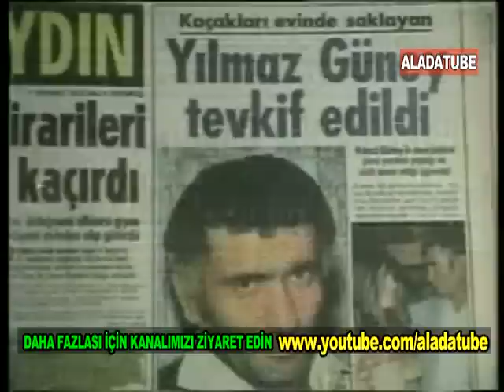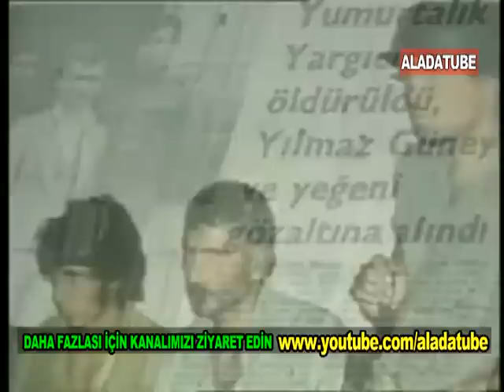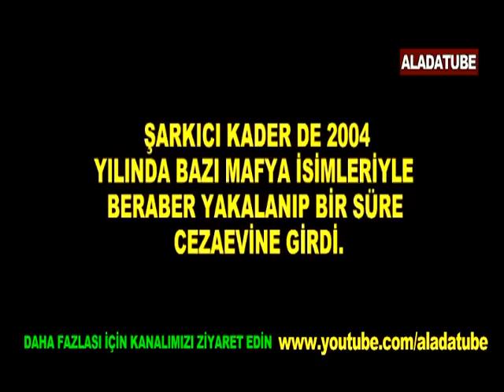Cezaevine Giren Ünlüler ve Şaşırtan Suçları!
Hayat sürprizlerle doludur, şan şöhreti bulup o anların zirvesinde yaşayan ünlü bir çok isim de o zirveden bir anda cezaevine kadar düşüyor... İşte bu videomuzda adliyelik olan ünlülerle cezaevine girenleri derledik...
Bülent Ersoy
19 Eylül 1980'de evine gelen hakime hakaret edince tutuklanıp, İzmir Buca Cezaevi'nde özel bir bölüme yerleştirildi. 3 Kasım 1980 günü yapılan duruşmada 11 ay 20 gün hapis cezasına çarptırıldı. Ersoy, daha sonra Kuşadası'nda bir gazeteciye saldırıp, makinesini kırdığı iddiasıyla Söke Cezaevi'ndeki kadınlar koğuşuna konuldu. Ersoy orada da 2 ay yattı..
İbrahim Tatlıses
1987 yılında İzmir'de film yapan İbrahim Tatlıses, bazı sahneleri İzmir Fuarı içinde çekmek istedi. Daha önceden fuara giriş izni alınmadığı için polis, çekim ekibini fuara sokmadı. Buna çok sinirlenen Tatlıses ile polisler tartıştı. İbo, emniyet görevlilerine hakaret ettiği için tutuklanıp, Buca Cezaevi'nde 16 gün hapis yattı..
Doğuş
Bir dönem sokaklarda kalarak çeşitli suçlara karıştığını itiraf eden Doğuş, 'ırza geçmek' suçundan 1993'te 1 yıl 9 ay hapis cezasına çarptırıldı. Cezası kesinleşince Bayrampaşa Cezaevi'ne girdi.
4 ay kaldığı cezaevinde, tecavüz ettiği Pınar Cankır ile evlenince tahliye edildi..

Serdar Ortaç
Şarkıcı Serdar Ortaç 1999 yılında askerlikten kurtulmak için hile yapmak suçundan 54 gün Mamak Askeri Cezaevi'nde kalmıştı..
Ebru Şallı
1999 yılıda kokain kullandığı iddiasıyla gözaltına alındı. Ardından tutuklanarak Bakırköy Kadın ve Çocuk Tutukevi'nde 15 gün kaldı..
Gökhan Özen
Kuaför Mehmet Gülsüm'ün kaçırılarak dövülmesi olayına karıştığı için 2 ay cezaevinde kaldı. Şikayetin geri alınması üzerine tahliye olan Gökhan Özen'in yargılanması sürdü.
Sonunda mahkeme Özen'i, suçu teşvik ettiği ve eylemi gerçekleştiren kişilere cipini verdiği gerekçesiyle 2 yıl hapis cezasına çarptırdı. Ancak tahrik ve iyi hal indirimi uygulanarak ceza 10 aya düşürüldü. Şarkıcının ilk suçu olması nedeniyle bu cezası da 5 yıl süreyle ertelendi..
Cengiz İmren
Şarkıcı Cengiz İmren, 2003 yılında bir çeteye yardım ve yataklık ettiği iddiasıyla tutuklanmıştı..
Haluk Levent
Haluk Levent, 1997'de, on yıl öncesine ait 3 milyon liralık karşılıksız çek nedeniyle tutuklandı. Sanatçı, Adana E Tipi Cezaevi'ne gönderildi. Oradan da Metris Cezaevi'ne nakledildi. Levent tam 9 ay 15 gün hapis yattı..
Tuğba Özay
Yaşar Öz'ün adamlarından Abdülcabbar Kibaroğlu'nu, sevgilisi Akın Büyükoğlu'nu vurması için azmettirdiği suçlamasıyla gözaltına alınan Tuğba Özay, tutuklanıp Üsküdar'daki Paşakapısı Kadın Kapalı İnfaz Kurumu'na konulmuştu..
Deniz Seki
Uyuşutrucu kullanmak ve kullananlara temin etmek için bulundurmak suçundan 24 Şubat'ta tutuklanan ünlü şarkıcı Deniz Seki Bakırköy Kadın ve Çocuk Tutukevi'ne gönderildi.
İlk gecesini müşahede odasında geçiren ünlü şarkıcı, ertesi gün koğuşa yerleştirildi..
Yılmaz Güney
Yılmaz Güney, 1974 yılında Yumurtalık Savcısı'nı öldürme suçundan, 18 yıla mahkum oldu. 1981 sonunda izin alarak ayrıldığı Isparta Cezaevi'ne dönmeyip, yurtdışına kaçtı ve Fransa'ya sığındı. Güney 9 Eylül 1984'te Paris'te öldü..
Kuzey Vargın
1968 yılında bir kavga sırasında kendisine kafa atan Salih Güney'i bıçaklayan aktör Kuzey Vargın, 1973 yılına kadar hapiste kaldı. O yıl çıkarılan genel afla özgürlüğüne kavuştu..